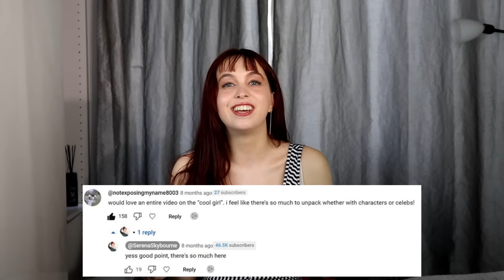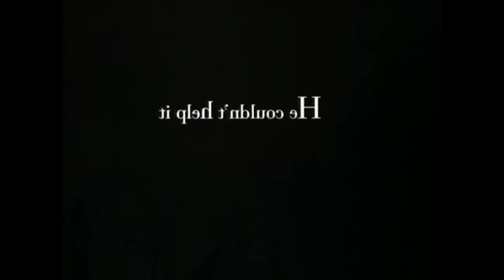The Sexism We Missed in Gilmore Girls: My Autumn Rewatch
It's officially Fall, and you know what that means 😉 It's time to revisit Gilmore Girls! This is my breakdown of the concerning "cool girl" trope in the show. Rory and Lorelai downplay their own femininity and whilst the show celebrates their "cool" qualities, the series does so whilst bringing down other women who don't fit this mould.

timestamps-
00:00 intro
02:00 defining the trope
05:22 The Gilmore Girls
11:52: general sexism
19:50 why it’s harmful
27:40 conclusion

Thanks to my editor, Georgia! Her insta- geokuromi

lipstick in today's video: (EU)
paris atelier & other stories lipstick: Cherry Idéal
designed in Paris!